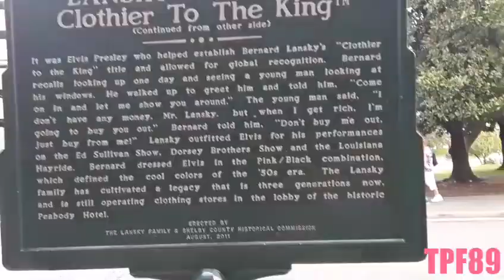Part 2 Lanskys Brothers Store / Downtown Memphis Tn View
I was unable to go inside the peabody and film. However I did film the orginal store and their all the same with more online. You can look on their website I provided in the video. If you wish to order from them. This spot was not on my to do list. However 1 of my subscribers mentioned it that day when i was driving home. So I did a quick stop on the way home.  To see the orginal building and store. The rest are as stated located in the Peabody Hotel.